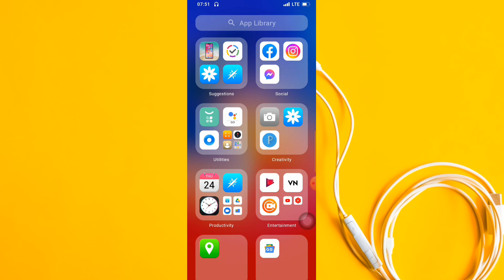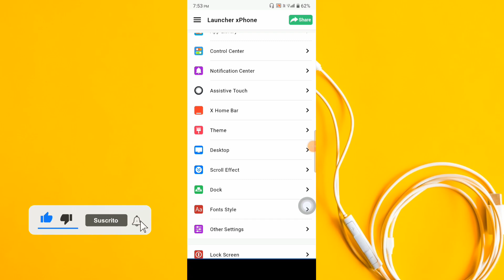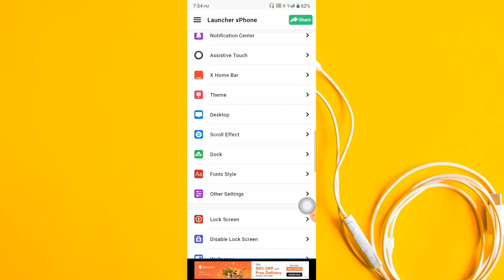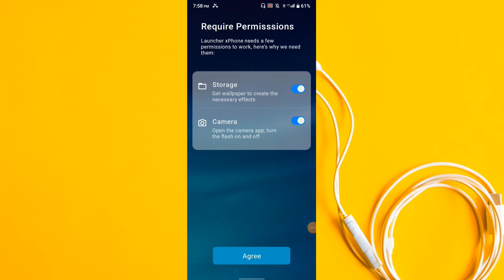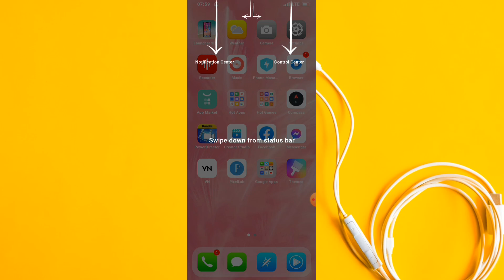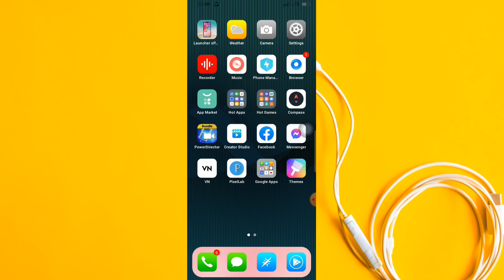যেকোনো এন্ড্রয়েড ফোনকে করুন I Phone | IOS Launcher For Android 2023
ai video te ami tomader bolbo je kivabe je kono android phone iPhone korte hoy